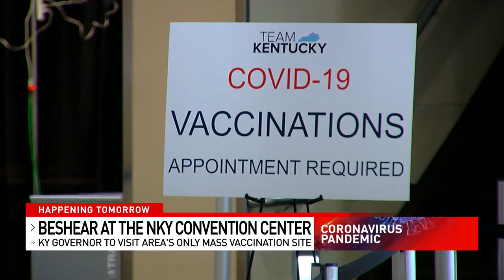Beshear to visit Northern Kentucky vaccination site Friday